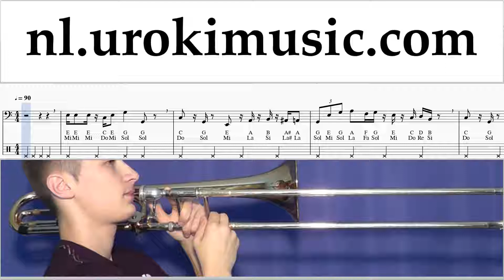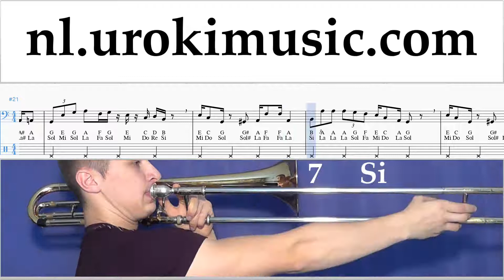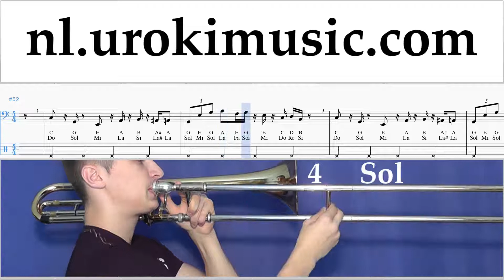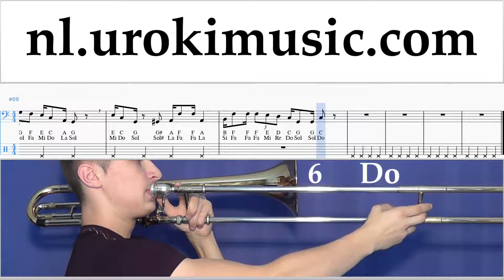Trombone Leren Spelen Super Mario Bros - Theme Tablatura um-a799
Trombone Leren Spelen Super Mario Bros - Theme Tablatura um-a799 Gelieve te schrijven in de comments, hoe om lessen meer nuttig voor u?